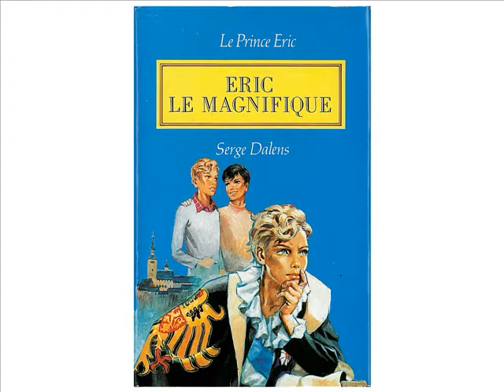Eric le Magnifique. (Le Prince Eric V)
Les illustrations de Pierre Joubert, pour le roman de Serge Dalens: "Eric le Magnifique" (Le Prince Eric V) Editions France-Loisirs, 1984